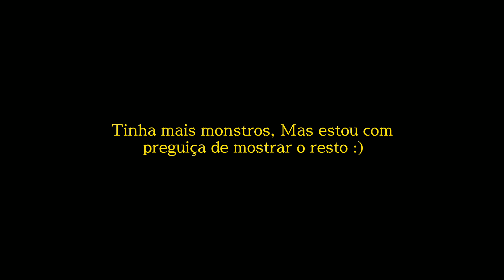{👾}•Introduce the monster from your childhood•{👾 } (💀Trend--)